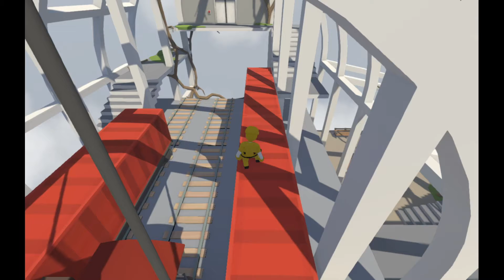TIME TO GET HIGH (UP) || Human Fall Flat: Part 2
Just kidding, but we do have to get high to get places. Gravity is a pain sometimes.